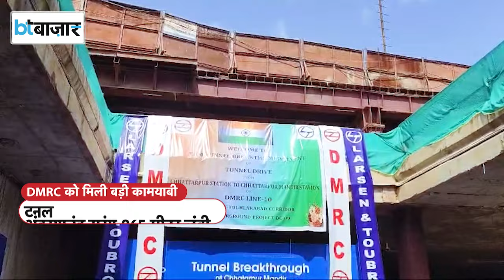Golden Line के छतरपुर-मंदिर Station पर बनीं Tunnel |BT Bazaar|DMRC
Delhi Metro has achieved another milestone in the fourth phase. The tunnel work between Chhatarpur and Chhatarpur Mandir stations on the Golden Line has been completed. DMRC achieved this big success on Tughlakabad-Aerocity corridor of the fourth phase. A 97 meter long Tunnel Boring Machine (TBM) was used to build this tunnel. After completion of 865 meter long tunnel boring, Tunnel Boring Machine (TBM) came out at Chhatarpur Mandir station.